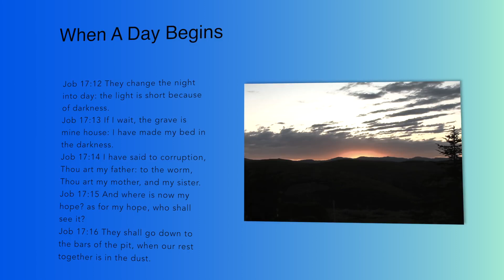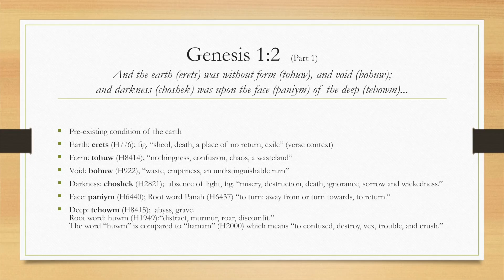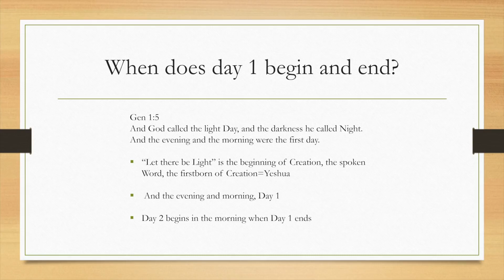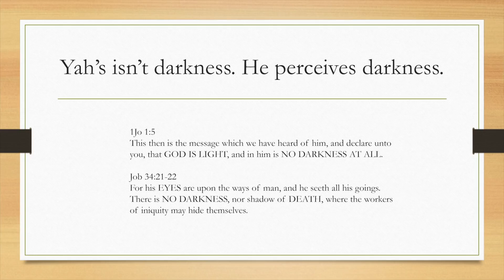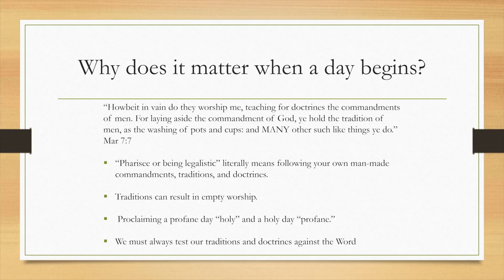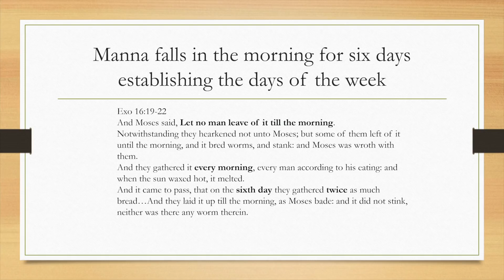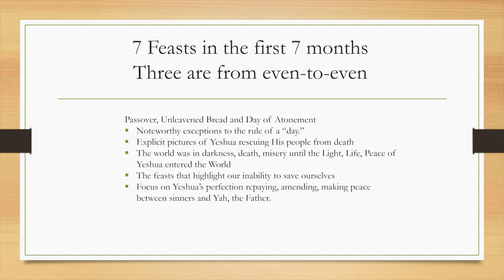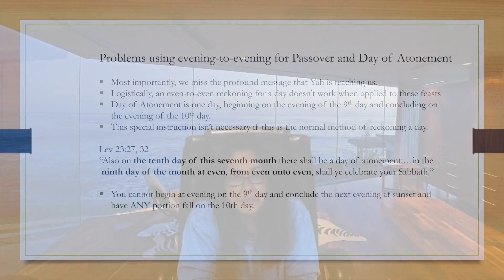When A Day Begins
When does Genesis and the Scriptures describe a day as beginning and ending? Is it in the evening or at daybreak?  This video is not intended to be a deep technical study of the Bible regarding when a day begins because there are already many videos that sufficiently address that aspect. This study explores this question from a spiritual perspective. If you have not already watched a good technical study on this subject then I would recommend the video series:
"When does a day start-morning or evening? Part 1" on You Tube.